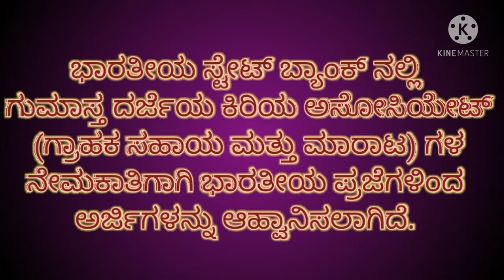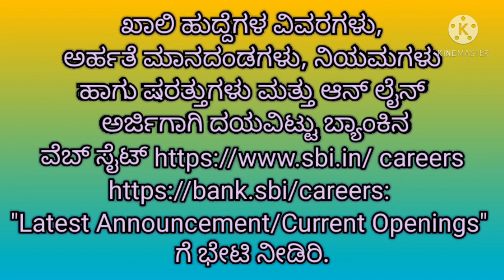job in bank, SBI, clerikal posts,5121 posts vacant in state bank of india, ಉದ್ಯೋಗ ಮಾಹಿತಿ,govt jobs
Buy redmi Mobile for lowest price on Amazon, ಅಮೇಜಾನ್ ನಲ್ಲಿ ಅತ್ಯಂತ ಕಡಿಮೆ ಬೆಲೆಗೆ redmi ಮೊಬೈಲ್ ಖರೀದಿಸಿ.